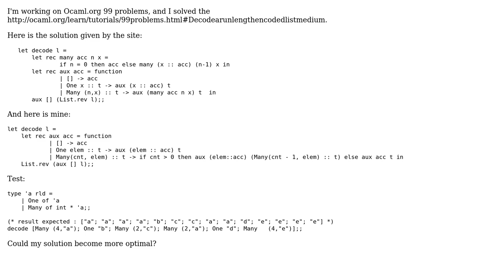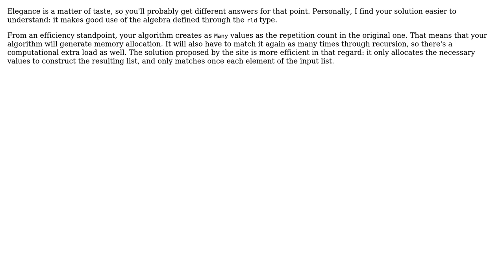Code Review: Comparing run-length decoding algorithms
With thanks & praise to God, and with thanks to the many people who have made this project possible! | Content (except music & images) licensed under CC BY-SA | Music | Images & others | With thanks to user Jamal user didierc user codablank1 and the Stack Exchange Network Trademarks are property of their respective owners. You are responsible for your own actions.